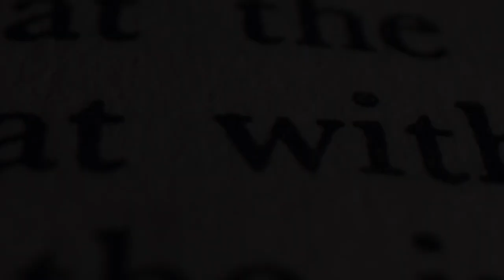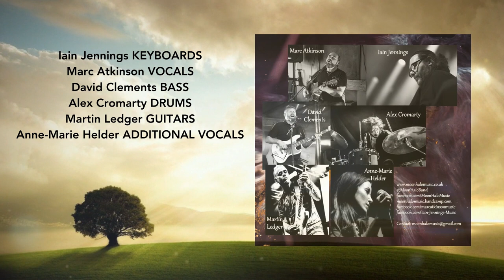Together Again is a brand new album by melodic prog rock band Moon Halo. Here is a video preview.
Moon Halo are a melodic progressive rock band based in the North of England and Feature Iain Jennings from Mostly Autumn, David Clements and Marc Atkinson from Riversea, Martin Ledger from The Heather Findlay Band and Anne-Marie Helder from Panic Room and Luna Rossa. The second album Together Again is to be released in March 2022 following the successful first album Chroma released in March 2020.